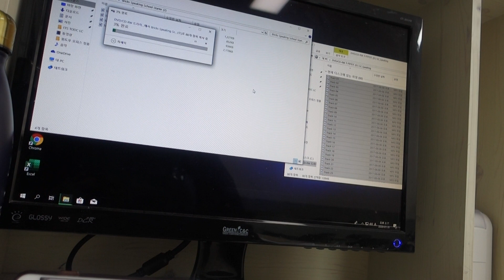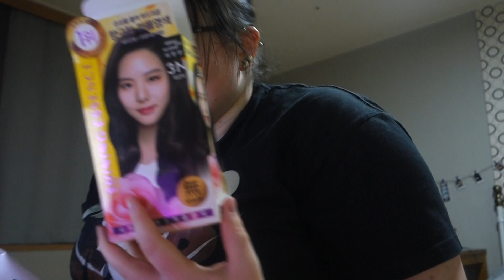Yup... she's lost it | Vloggy Vlog 50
And this week on Mel's descent into madness...